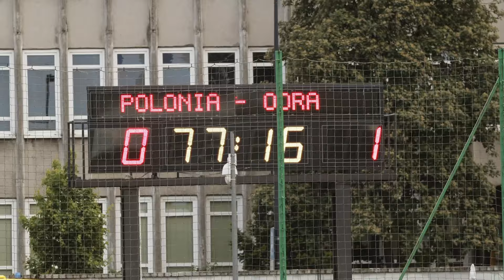Wideorelacja z niedzielnej wizyty przy Konwiktorskiej